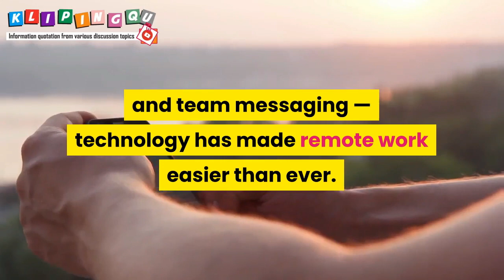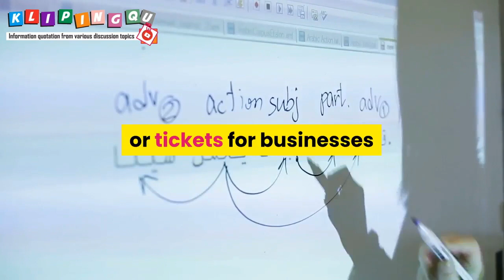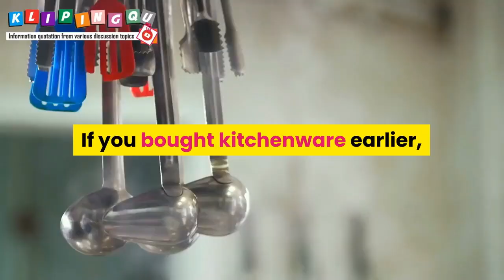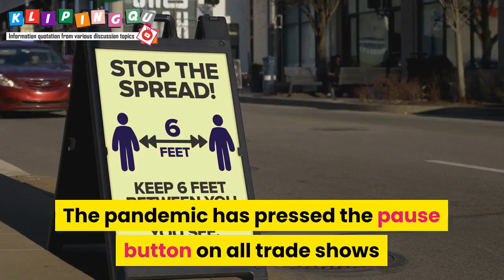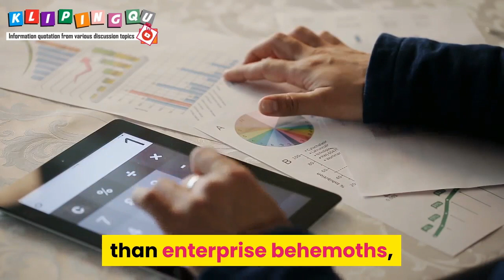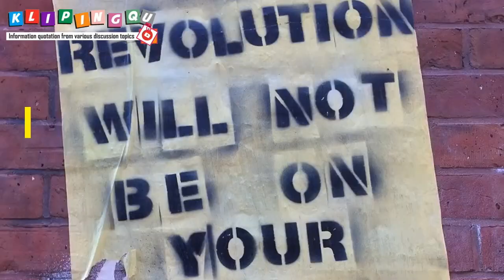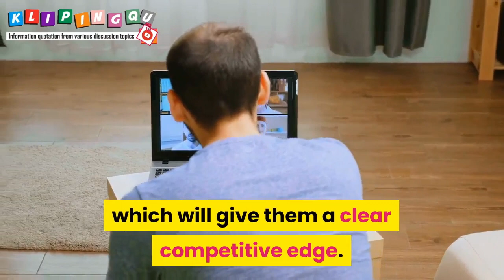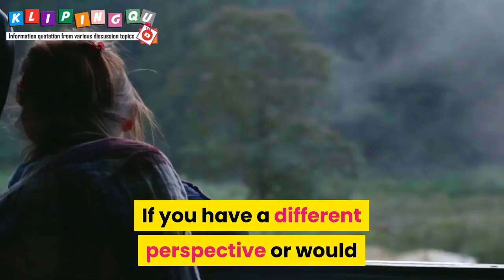Small business trends to watch out for in 2020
This video tells about Small business trends to watch out for in 2020
Video ini menceritakan tentang tren small business  yang harus diwaspadai di tahun 2020

-  Beberapa rekaman yang digunakan di saluran ini bukan milik kami, hak ciptanya adalah milik pemilik rekaman masing-masing yang disebutkan dalam video.

- Beberapa konten digunakan untuk tujuan pendidikan di bawah penggunaan wajar.
dibuat untuk "penggunaan wajar" untuk tujuan seperti kritik, komentar, pelaporan berita, pengajaran, beasiswa, dan penelitian. Kiat penggunaan nirlaba, pendidikan, atau pribadi seimbang demi penggunaan yang diperkenankan.